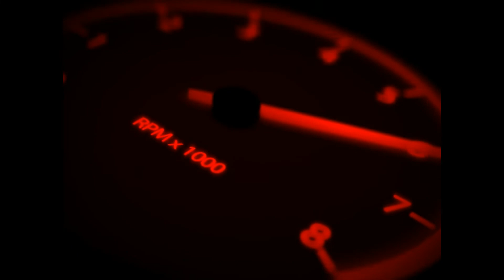Bairro do Anil até a Forquilha Ilha de São Luís Maranhão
Ilha de São Luís Maranhão